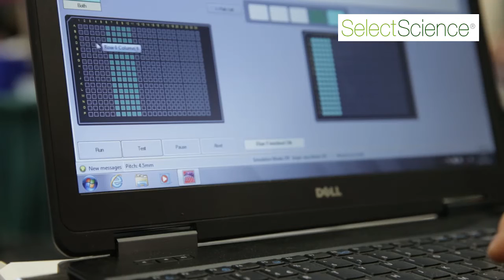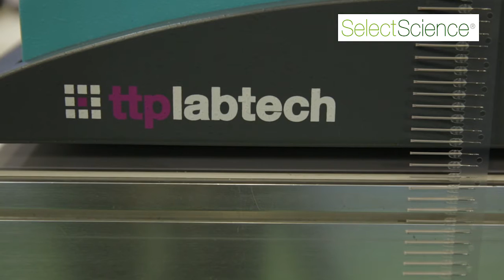SPT Labtech mosquito for genomics - Soheila Vaezeslami PhD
Dr. Soheila Vaezeslami talks about how SPT Labtech's range of mosquito liquid handlers (LV genomics, HV genomics and X1) are the perfect tool for any genomics research lab. Specifically in relation to miniaturising next generation sequencing (NGS) reaction volumes within an automated, high throughput setting, keeping the same complexity of data with lower volumes.

For optimal viewing, please ensure the YouTube quality settings are set to 720p or HD